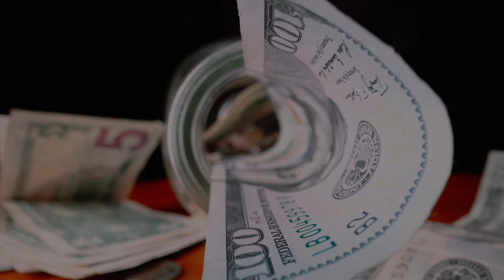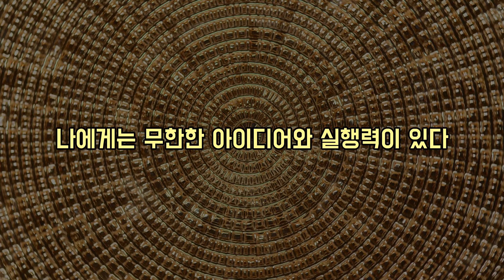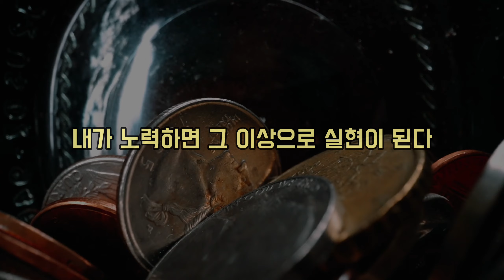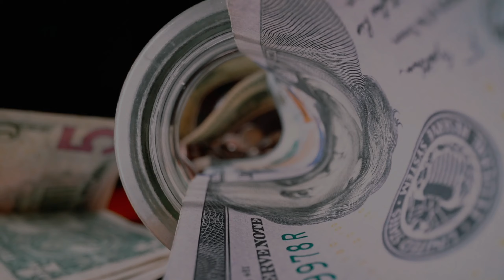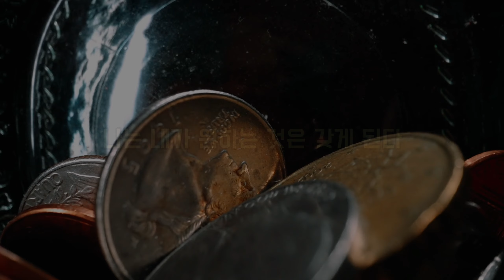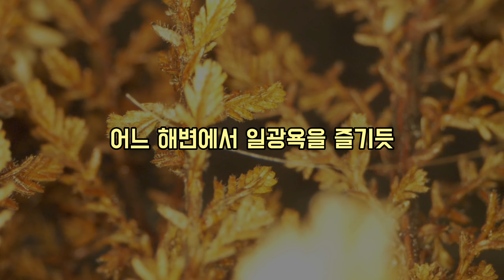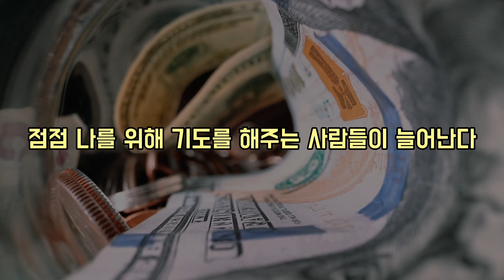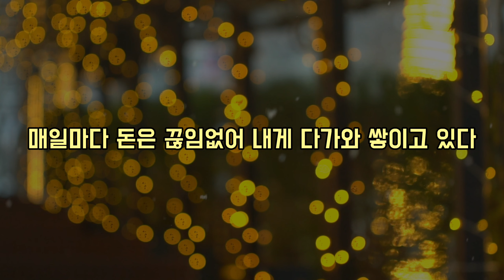돈을 불러들이는 기적의 명상 확언 / 369 Hz - 무조건 부의 비밀이 열린다 / 돈들어오는 주파수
오늘도 브레인스튜디오에 방문해 주셔서 감사합니다. ☺️